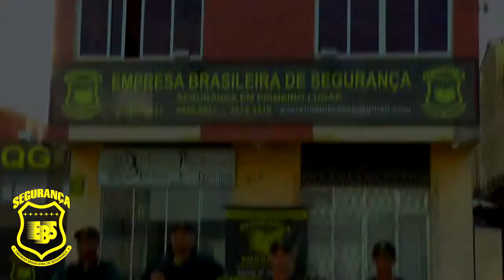CEEE REALIZA TROCA DE POSTES EM TAPES.